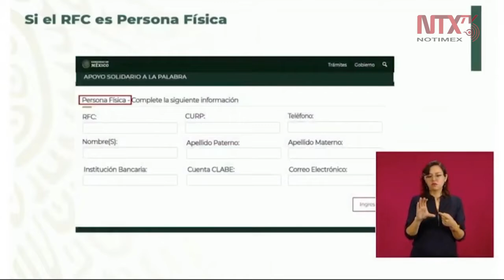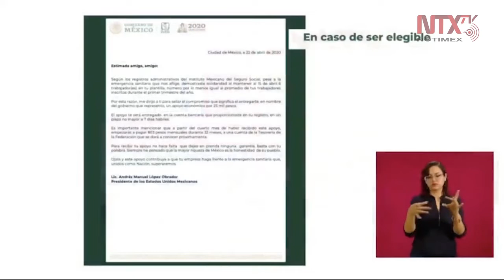Extiende IMSS carta de agradecimiento a pequeños empresarios por apoyo a trabajadores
«Cuando sea aprobado el crédito se les expedirá una carta de agradecimiento a los pequeños empresarios que mantuvieron el apoyo a sus trabajadores durante la pandemia», afirmó Zoé Robledo